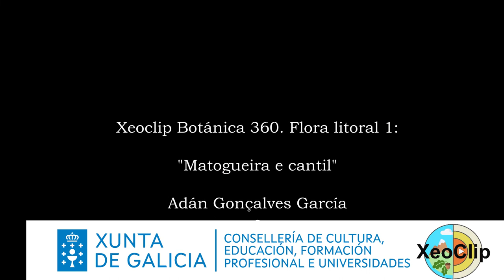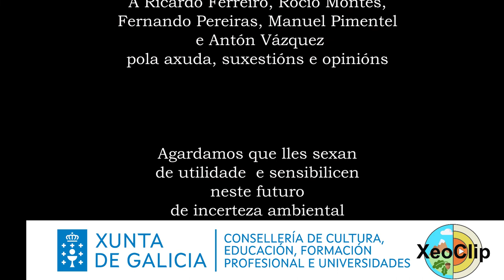Xeoclip Botánica 360: Flora litoral 1: matogueira. Quen vive aquí?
A importancia da matogueira atlántica

Agradecementos:
A Noemí Díaz Vázquez e Xacobo de Toro Cacharrón pola axuda loxística e por aportar e revisar guións. A Ricardo Ferreiro, Rocío Montes, Fernando Pereiras, Manuel Pimentel e Antón Vázquez pola axuda, suxestións e opinións.